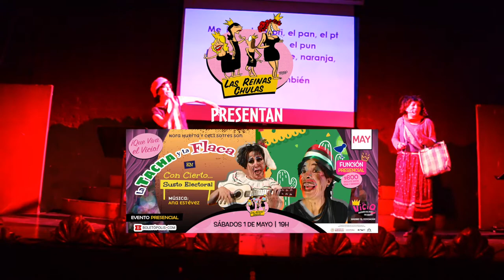La Tacha y la Flaca en conCierto... Susto Electoral, con Ceci Sotres y Nora Huerta (estreno)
Escenas del estreno del Espectáculo de Teatro Cabaret de Cecilia Sotres y Nora Huerta "La Tacha y La Flaca en Concierto... susto electoral" en el Teatro Bar El Vicio.

Producción: Gabriela Andrade

¿Qué hay detrás de las alianzas? ¿De quién es la mano que mece la cuna? ¿De quién es jefe el jefe Diego? ¿Quién ganó en la corrida de toros? ¿Sobre qué tema será la próxima investigación periodística de Loret de Moles? ¿Qué significa 855% más barata? ¿Cuál será el siguiente meme de Rickie Riquín?

Estas y otras dudas serán resueltas entre melodías y las finas opiniones de La Tacha y la Flaca, acarreadas profesionales, quienes, con 20 años de experiencia, han podido probar las mieles de los distintos partidos políticos que hoy están en contienda. Bajo la lupa del mejor análisis político pero con mucho humor quedarán todos los actores de esta guerra electoral.